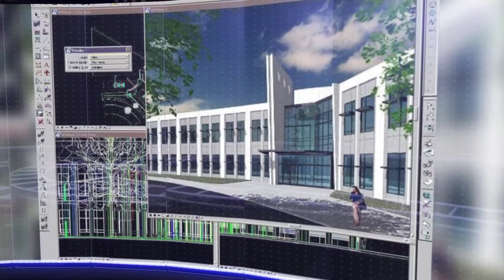Interior Design CAD Block free download AutoCAD Blocks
★ CAD Design | Free CAD Blocks,Drawings,Details
See more about AutoCAD, Cad Drawing and Architecture Details from these websites:
 Architectural elements
 Chinese carved
 Hardware Blocks
 Bathroom Blocks
 Autocad Drawings
 Ornamental Parts
 Kitchen
 Toilet
 Fitness Equipment
 119 Ground Design
 Ground design bundle
 System Cabinets
 Luxury Design Elements
 Hardware Blocks
 Transportation Blocks
 People Blocks
 Chinese Screen
 Chinese door
 Chinese window
 Chinese Decoration Elements
 Chinese Architecture
 Architecture Projects
 French town
 Castle
 Mosque
 Church
 Chinese architecture
 Exhibition Centre
 Office Building
 Steel Structure Building
 Hospital
 Airport
 MRT Station
 Library 1
 Campus Design
 5 Star Hotel
 Hotel
 Cutural Center
 Museum design
 Stadium design
 Bus Station design
 Skyscraper design
 Landscape Design
 Architecture Details
 Steel Structure Details
 Concrete Details
 Accessibility-facilities
 Plumbing Details
 Foundation Details
 Roof Details
 Floor Details
 Wood Structure Details
 Ceiling Details
 Architecture Details
 Building Details
 Handicap facilities
 Entrance Design
 Framing Details
 Stair Details
 Structure Drawings
 Construction Details
 Architecture Details Drawings
 Sign Library
 Flooring Details
 House Section
 Header Details
 Villa Plans